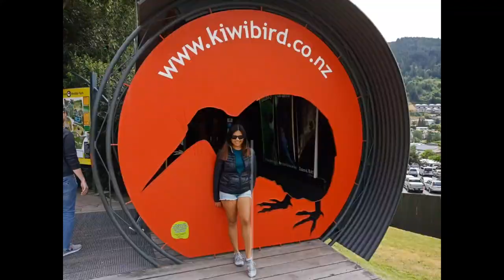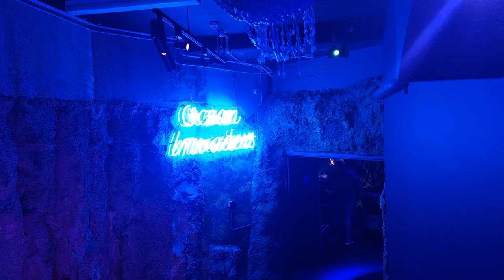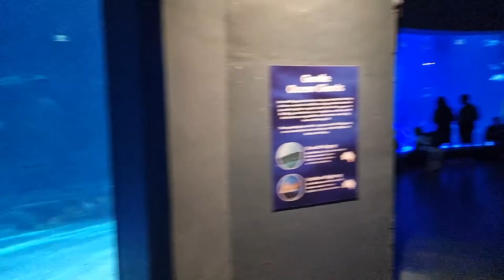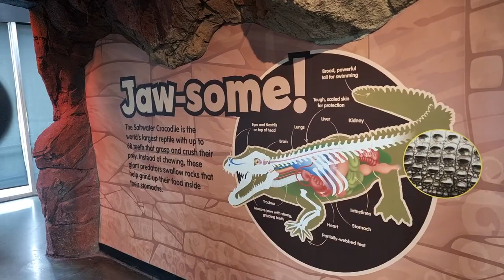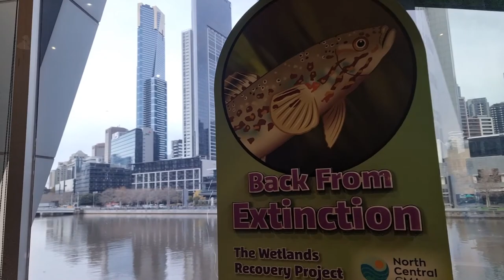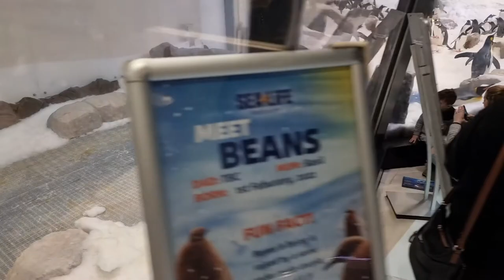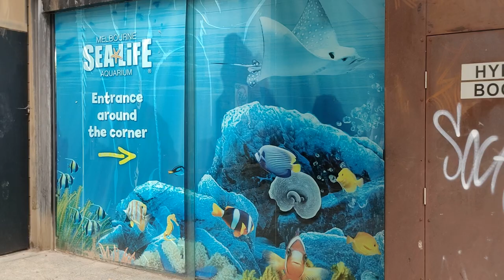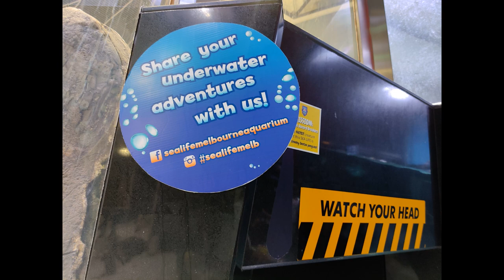WHAT TO SEE IN SEA LIFE MELBOURNE AQUARIUM + WALKING TOUR 2022 + FILIPINA AUSTRALIAN VLOG + 4K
WHAT TO SEE IN SEA LIFE MELBOURNE AQUARIUM + WALKING TOUR + FILIPINA AUSTRALIAN VLOG + 4K +

Hi, Guys Mabuhay PIpol of the Universe! In today's video, we are going to see what's inside Sealife Melbourne Aquarium. Tara na pipol of the universe 💋💋💋

Sea Life Melbourne Aquarium
The Sea Life Melbourne Aquarium is a unique aquarium that is home to thousands of aquatic animals and marine creatures from all over the world.

Whilst holidaying in Melbourne, stop by this famous attraction and check out the various exhibits and wonderful collections of marine animals. The Sea Life Melbourne Aquarium offers an educational and entertaining experience for visitors of all ages.

Located in the heart of the city, the Sea Life Melbourne Aquarium is only a short walk from Flinders Street Station and just across the Yarra River from Crown Casino.
The aquarium’s most popular exhibit is the Antarctica exhibit, where all visitors will get a chance to see the adorable Gentoo penguins in the Penguin Playground. Everyone will love watching these intriguing little animals splashing in their pool and sliding across the ice in their simulated Antarctic habitat.

The aquarium has several sections, each featuring something unique and distinctive. You will find Seahorse Pier, Bay of Rays, Crocodile’s Lair, Rainforest Adventure and coral reef areas, as well as many more exciting exhibits. Some of the exhibits also feature interactive displays for both kids and adults to enjoy.

Walk through the underwater aquarium known as Ocean Discovery and enjoy watching the sharks, sting-rays and sea turtles swimming overhead. You and your family will certainly love this unique experience.

Don’t miss the many coral exhibits and see the vibrant coloured coral reefs of Australia. The 2.2 million litre Oceanarium features some of the best coral reef exhibits in the world.

Visitors can also participate in the aquarium’s seminars and animal feeds daily. For those wanting an underwater adventure, the aquarium also runs scuba tours where thrill-seekers can dive with sharks. Book online for one of these unique experiences.

xoxo
InDaynaMo